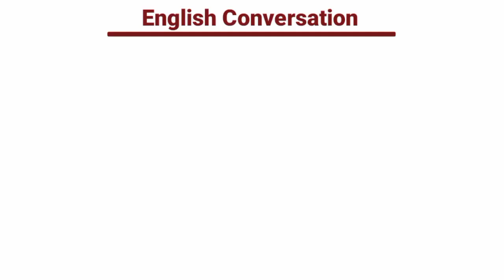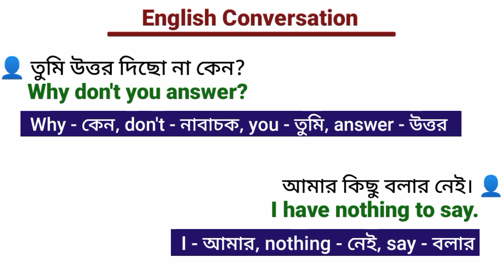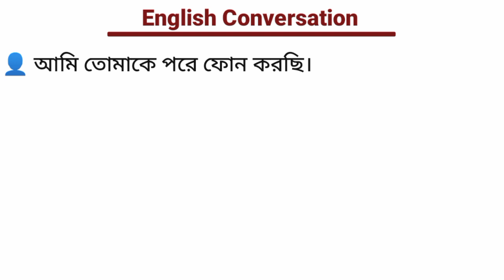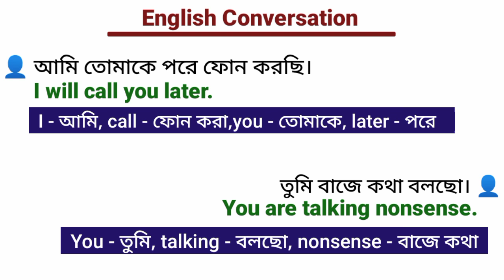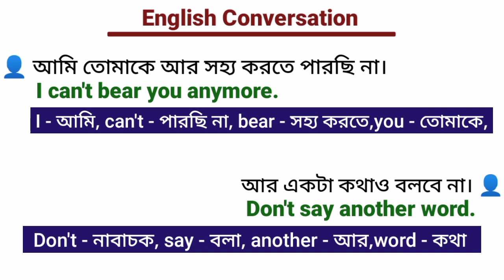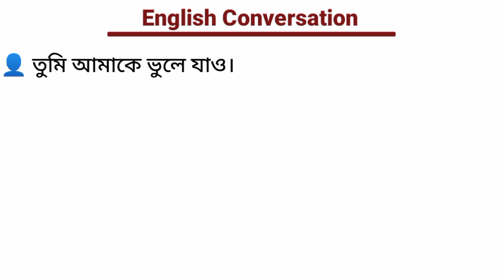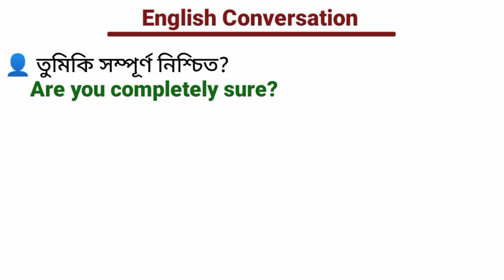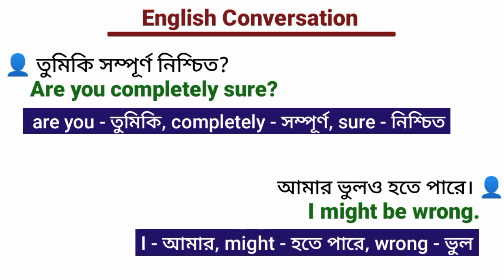English Conversation Practice || Bangla to English Speaking Course || Spoken English Learning Videos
speaking English course in Bengali

daily use english sentences speaking
learn english

spoken english
English conversation
Learn english know about english